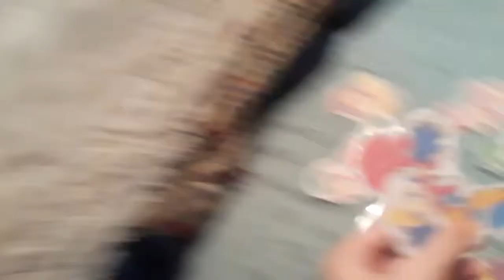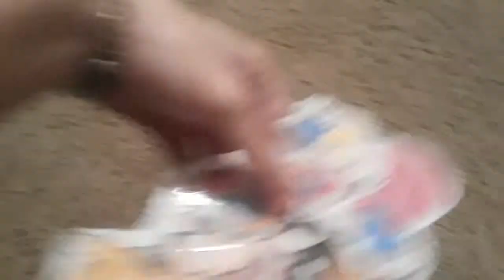The Adventures Of Super Mario & Billy Hatcher EP 10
Episode 10!
(Super Mario 64 Saga 7 of 7)